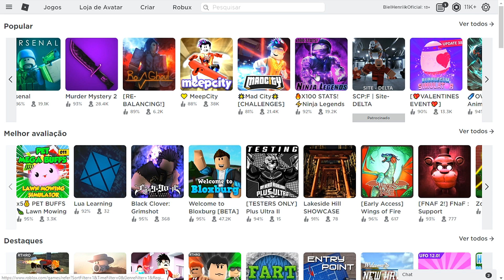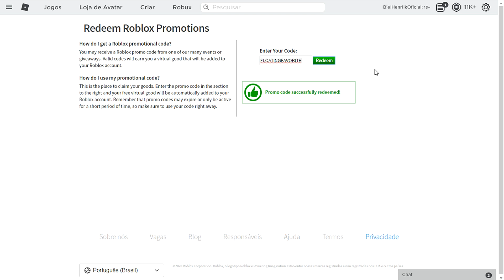NOVO CÓDIGO ITEM GRÁTIS NO ROBLOX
Código de novo item no roblox